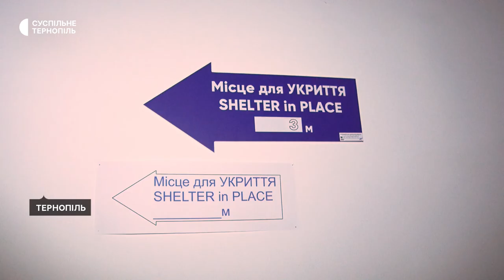Тернопільський університет готується до навчання й облаштовує укриття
Західноукраїнський університет у Тернополі готується до очного навчання. Для цього в навчальному закладі облаштовують укриття. Це роблять в підвальних приміщеннях.